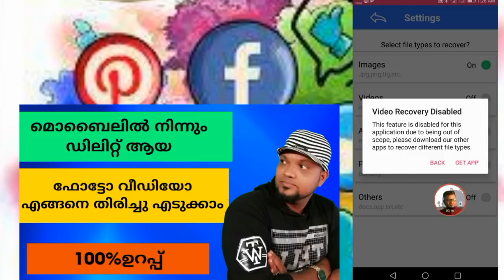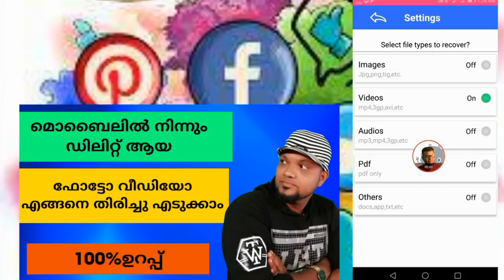how to recover deleted photos(Malayalam)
in this video iam going to show you how to recover deleted photos on Android and iOS,
photo recovery, recovery
Photo video recovery app